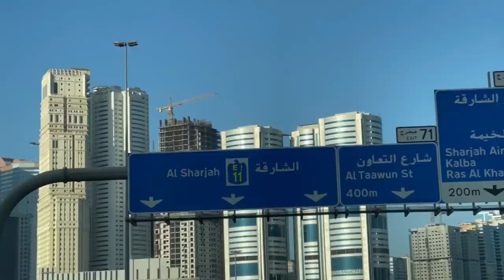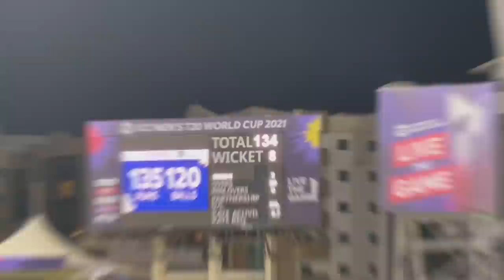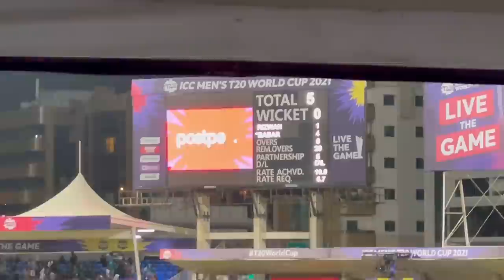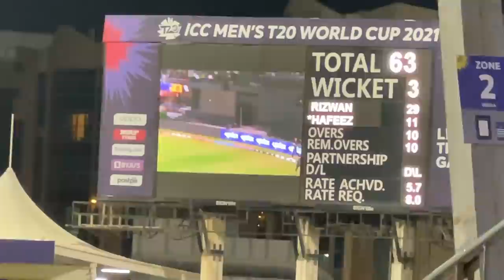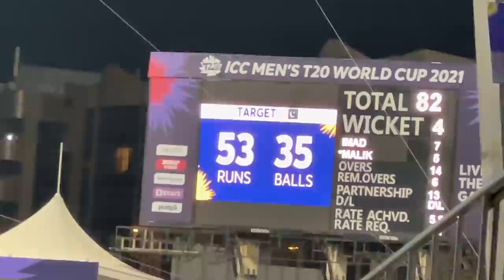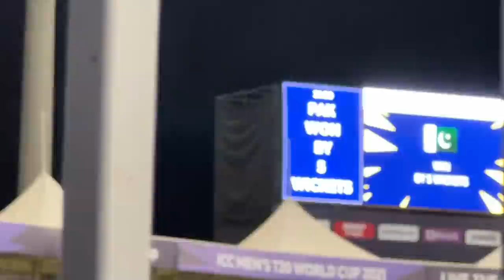New Zealand Kesa Deya | Pak vs New Zealand T20 World Cup